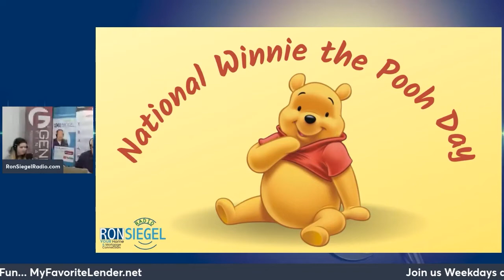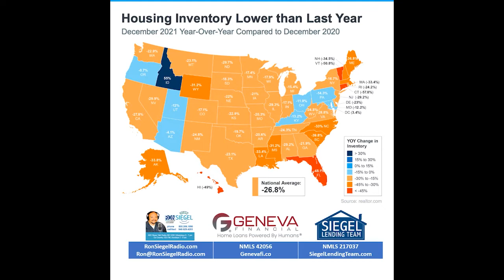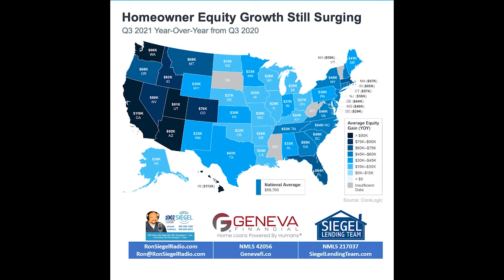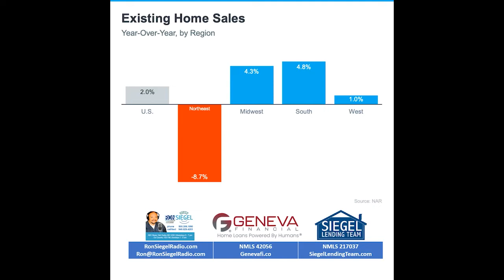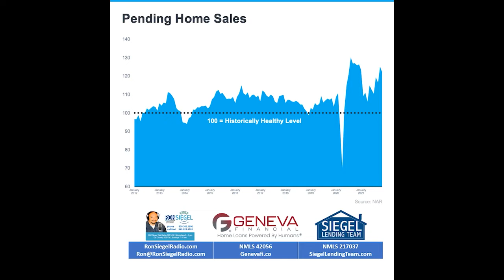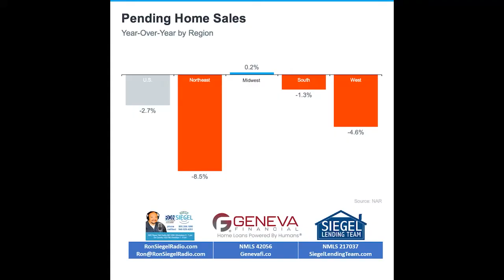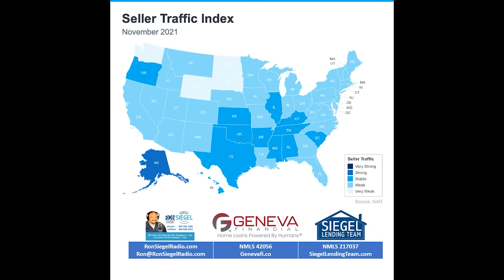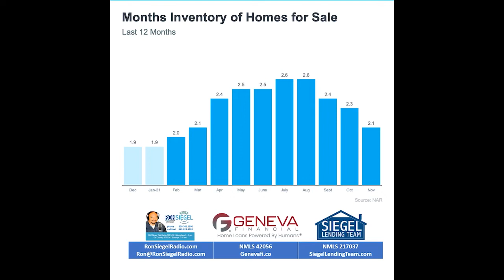The Millennial View of the Real Estate Monthly Market Report – Jan 18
Ron Siegel discusses local and national current events, politics, personal and business finance with a few mortgage tips along the way. A Southern California mortgage expert and bonafide political junkie, Ron Siegel delivers intelligent, entertaining radio that makes the hard news of the week easy to understand! Ron Siegel is joined by Mary Walters.

Ron Siegel will discuss: Sellers: Don’t Wait Until Spring To Make Your Move; My Credit Score Met the Minimum Requirement, Why Was I Denied?; Real Time Real Estate; Your Credit Matters; Mortgage Minute; Word on Wealth; and so much more.

your Yorba Linda Mortgage Lender

Ron Siegel, Your Yorba Linda Mortgage Lender offers: Conventional Loans, FHA Loans, USDA Loans, Refinancing, and Reverse Mortgages